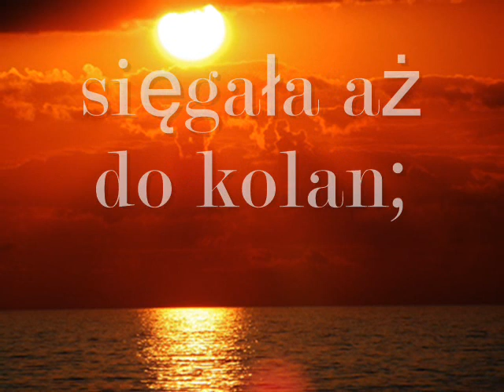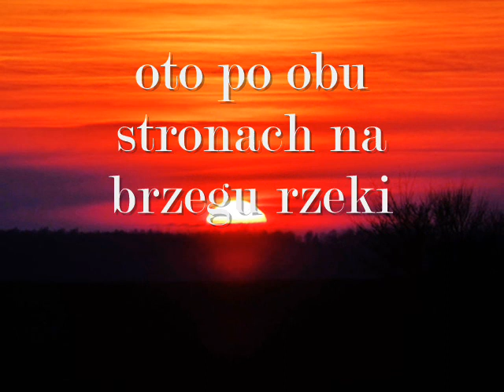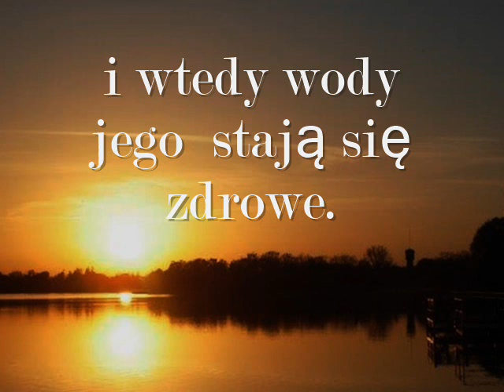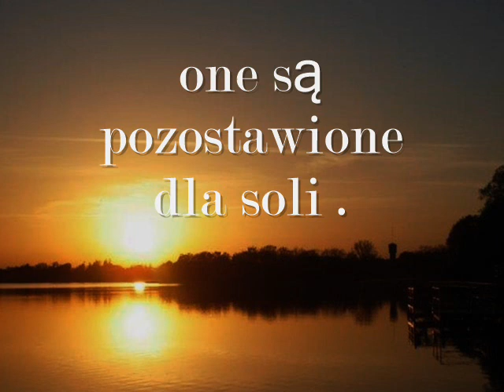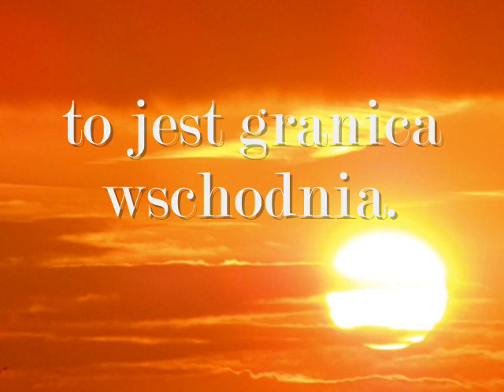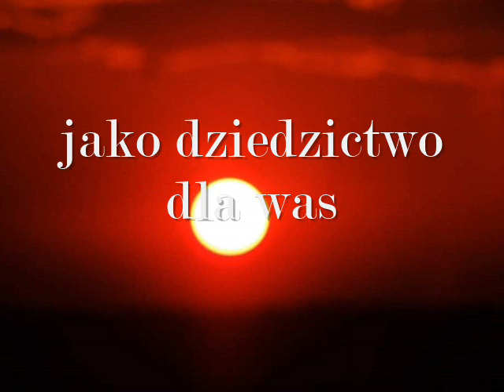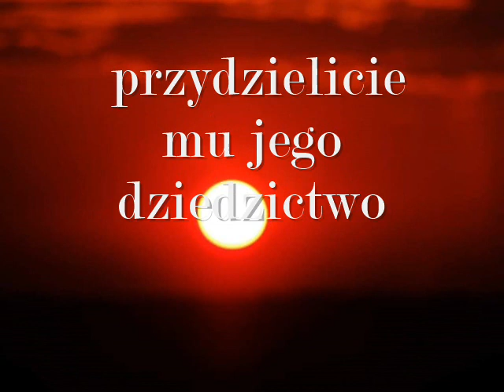Księga Ezechiela - Źródło świątyni - 47